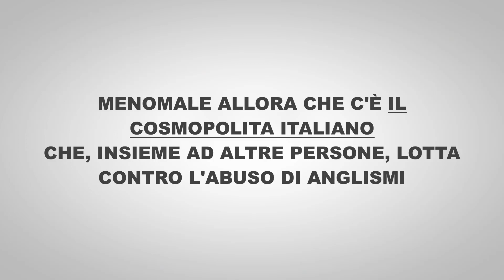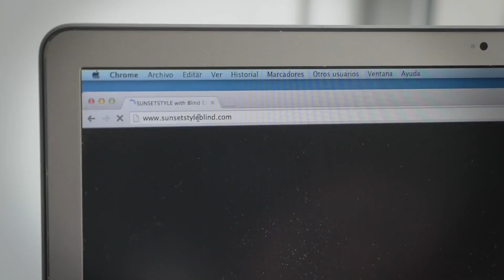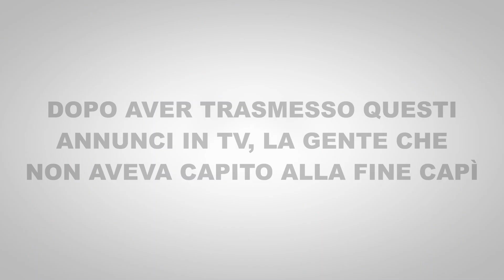Di lingua madre ne hai una sola | Campagna contro l'abuso dell'inglese nella pubblicità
La RAE (Real Academia Española) qualche anno fa ha dichiarato guerra agli anglismi con la campagna RIDICULOUS. Di lingua madre ne hai una sola. La guerra delle lingue è cominciata e già si vedono le prime vittime. Il video è un "doppiaggio" (purtroppo non ho i mezzi necessari per poterlo definire tale) e riadattamento per l'italiano della campagna spagnola. Spero vi piaccia.

Indice:
0:00 Introduzione
0:29 Cosa NON fa la Crusca
1:03 Altre civiltà
1:51 Aiuto degli inglesismi
3:03 Conclusione